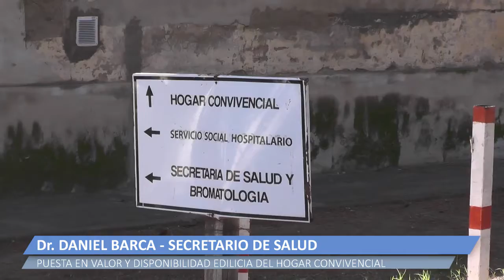2021 09 29 REACONDICIONAMIENTO HOGAR CONVIVENCIAL 2 DANIEL BARCA